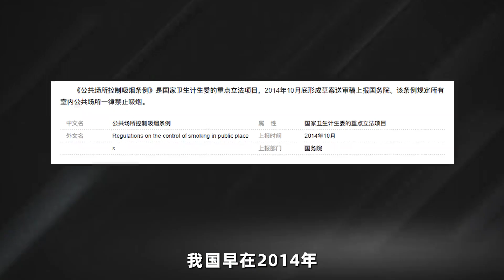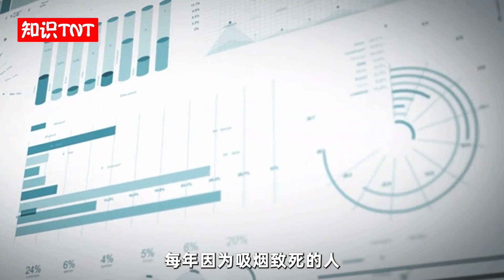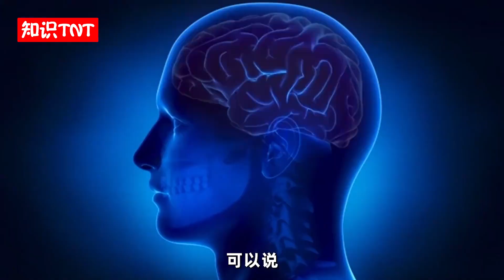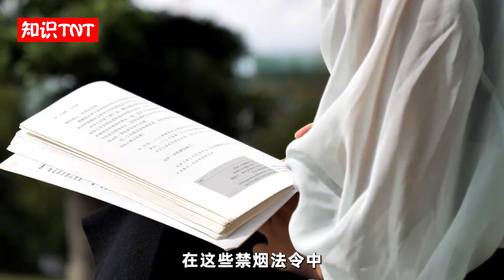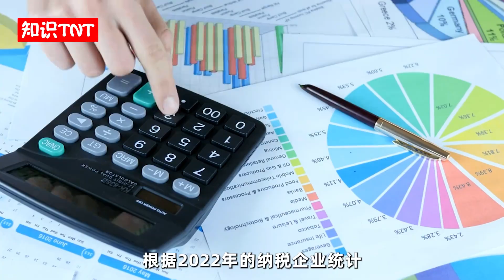烟草税收入那么高，为啥很多国家还要禁烟？有两全其美的办法吗？